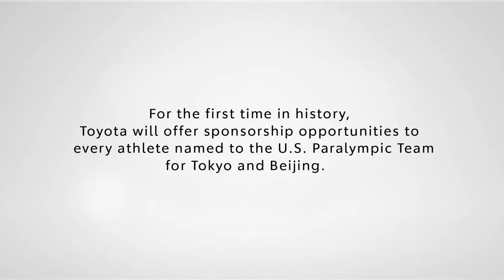It's Time Toyota Makes Game changing Move to Support the U S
Featuring: Rico Roman, Roderick Townsend-Roberts, Joe Berenyi, Jessica Long, Sam Grewe, Steve Serio, Brian Bell, Al Mead, Oksana Masters, Rob Jones, Lera Doederlein, Alana Nichols, Kaleo Kanahele Maclay, Heather Erickson, Lora Webster, Katie Holloway, Nicky Nieves, Evan Strong, Andrew Kurka, David Brown, Jerome Avery, Amy Purdy, Michael Brannigan, Andre Shelby, and Carlee Hoffman.

It's time we unleash the potential in all of us. Toyota is a proud partner of Team USA and supports the dreams of Paralympic athletes.